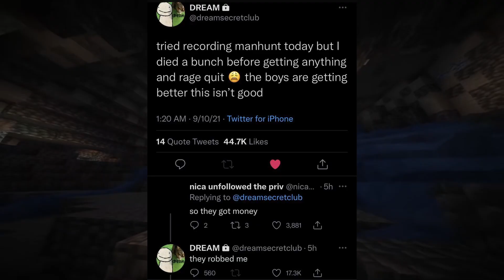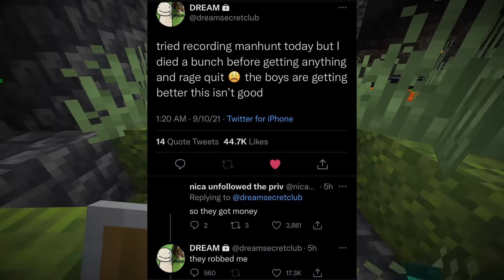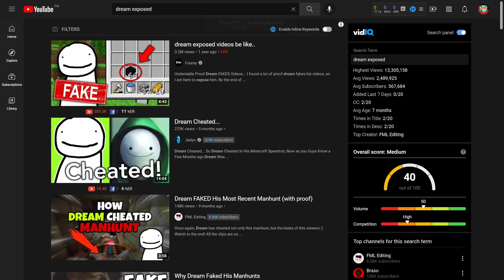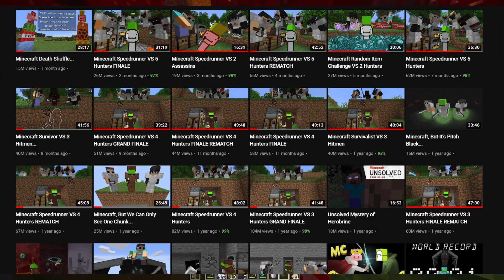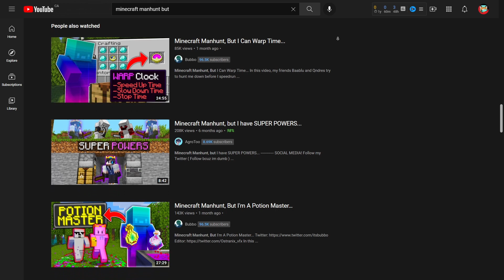Why Minecraft Manhunt failed...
Minecraft Manhunt is at a all time low and Dream is starting to notice. His new videos crack less and less views each time he uploads. Since Manhunt is the thing that made Dream Popular and the video type he is most popular for it also takes down his channel. I know why he has been failing so see the video to find out.